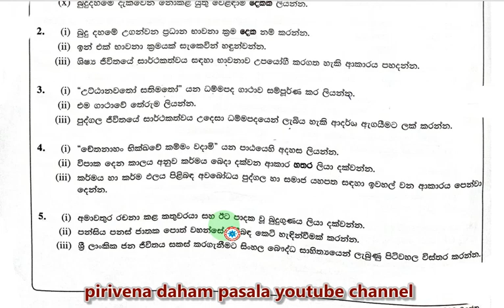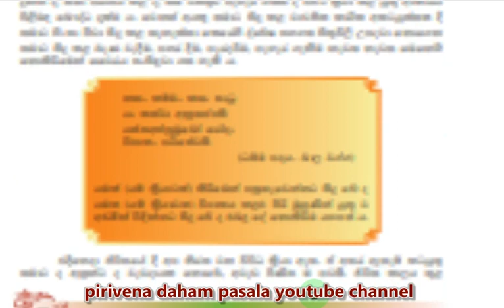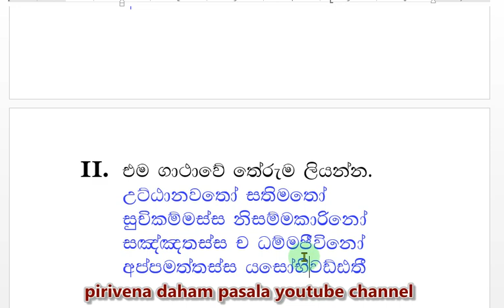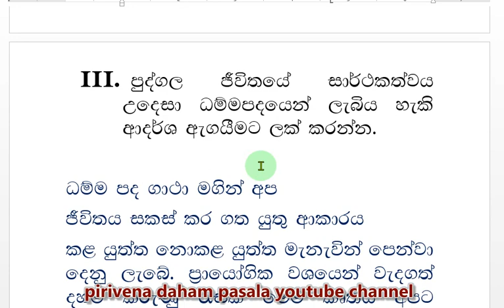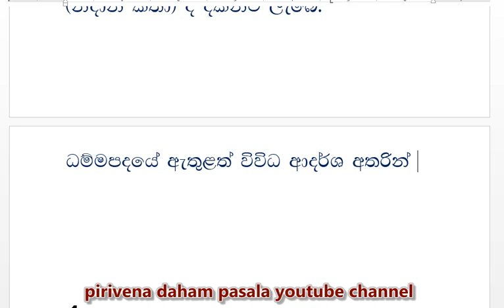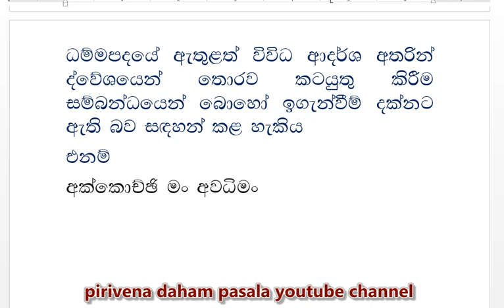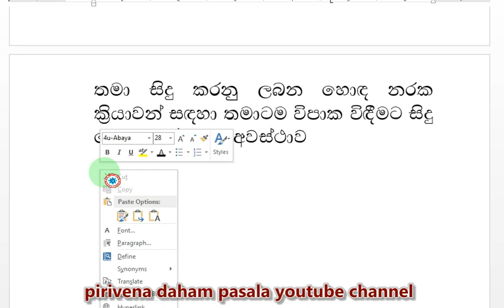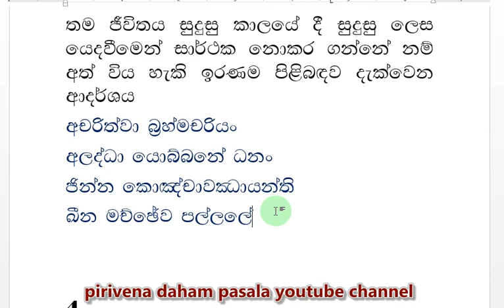O/L 2022 answers buddhism II-3